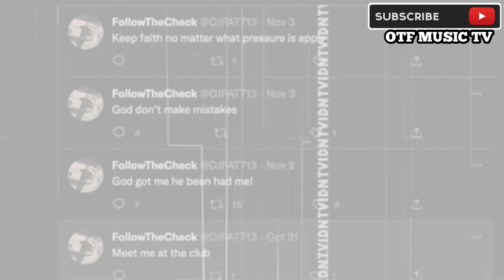See What TakeOff K!ller (DJ Pat) Patrick Xavier Tweeted a Day After 🔫 TakeOff😳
TakeOff's Sh00ter Patrick (DJ Pat) Tweeted the DAY AFTER Sh00ting TakeOff🔫

Some of the tweets from Dj Pat a.k. a Patrick Clark Xavier was seen to be just a day before and after he Sh0t at TakeOff at Houston. Watch this video to the end as i show y'all some random tweets from DJ Pat on the 29, 2nd and 3rd.